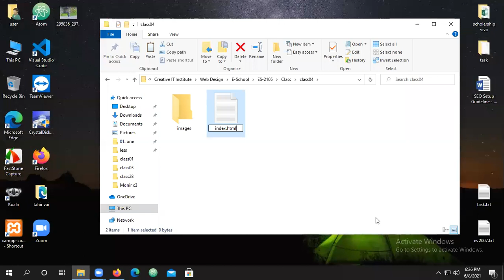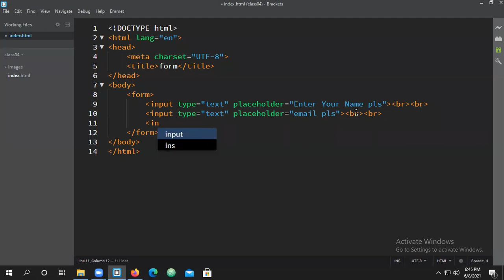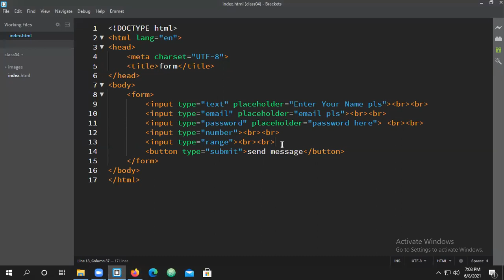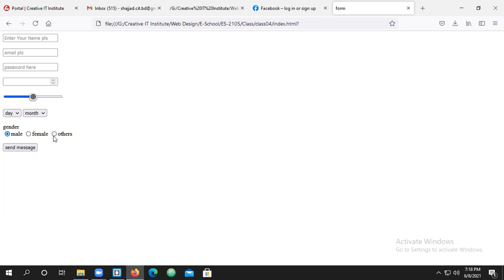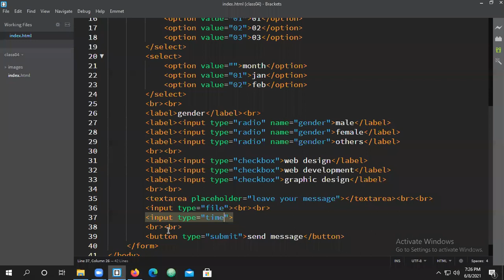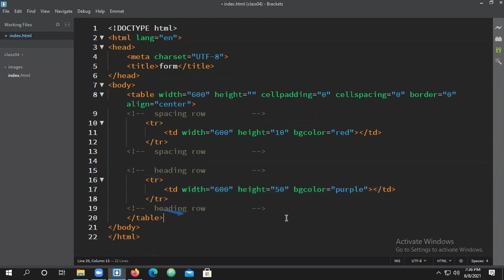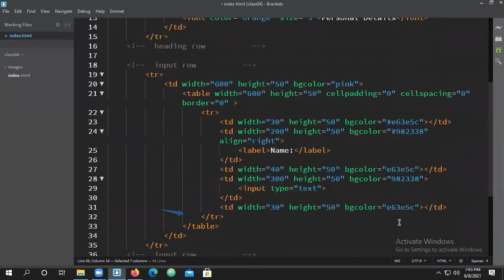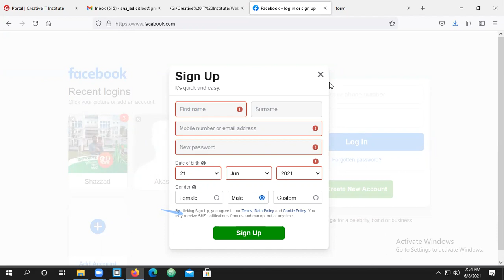Web Design Bangla Tutorials 2024 | Create Form Using Html | Class 3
🌟 Welcome to the Web Design Bangla Tutorials 2024! 🌟

In our exciting Class 3 session, we delve into the world of web design, focusing on the creation of forms using HTML. Whether you're a beginner eager to kickstart your web development journey or an enthusiast looking to enhance your skills, this tutorial is tailored just for you.

🚀 Class 3 Highlights:

Topic: Create Form Using HTML
Level: Beginner-friendly
Language: Bangla
🔍 What You'll Learn:

Introduction to HTML forms
Building basic form structures
Incorporating various form elements
Understanding form attributes
Implementing styling for a polished look
🎓 Who Should Attend:

Aspiring web developers
Students learning web design
Anyone keen on mastering HTML forms
🔗 Helpful Resources:

Link to Class 1 - [Title: HTML Basics for Beginners]
Link to Class 2 - [Title: CSS Styling Techniques]
👨‍💻 Prerequisites:

Basic understanding of HTML and CSS (If you missed our previous classes, check out the resources provided)

🚀 Let's embark on this coding journey together! 🚀